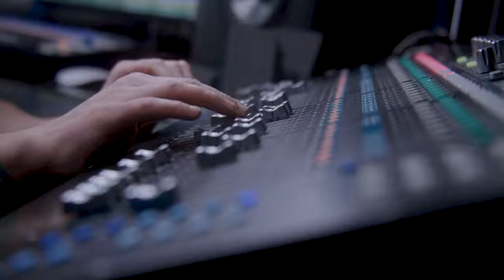برنامج من الأخير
قناة أصيل الفضائية

من نحن؟

قناة قيمية منوعة تبث برامجها عبر التردد قمر النايل سات 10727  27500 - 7/8 H  ومن خلال بث مباشر عبر الانترنت، أو من خلال تطبيق أصيل على الأجهزة الذكية
رؤيتنا:
الريادة والتميز في الإعلام المرئي، والجديد،  بأفكار إبداعية، نحو العدالة العالمية، والرحمة الكونية، في طريق تحقيق حلم العائلة الانسانية وحياتها الطيبة.
رسالتنا:
تبني الفكر الإسلامي الأصيل وفق مبدأ أخوة الايمان وأمة الانسان، وتقديم الاسلام القرآنی الانساني لجمهورها المستهدف في الخافقين بلا تمييز.
هدفنا:
التوعية وتنویر وتثوير التفكير في المجالات الدينية والفكرية والثقافية، وتحويل برامج "أصيل" إلى ملتقى حوار عالمي عابر للأديان والمذاهب والأعراق، والتعاون مع القدرات العلمية والقامات الفكرية من أبناء كافة المدارس الاسلامية والعائلات الروحية، والتيارات الفكرية الفاعلة، أفراداً ومؤسسات، للمساهمة في صون هوية الأمة الحضارية.

ــــــــــــــــــــــــــــــــــــــــــــــــــــــــــــــــــــــــــــــــــــــــ